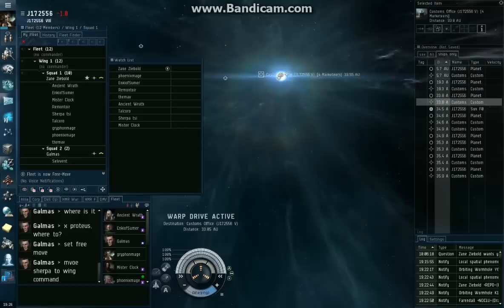Mostly clueless pt2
slow logi death.